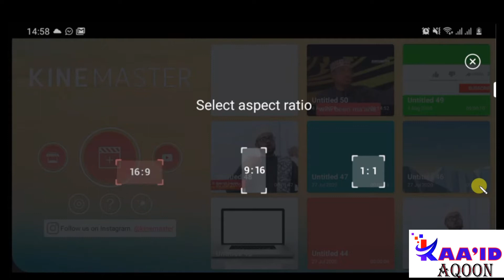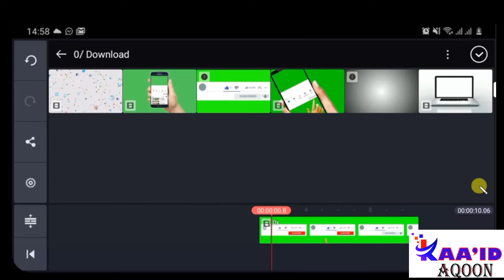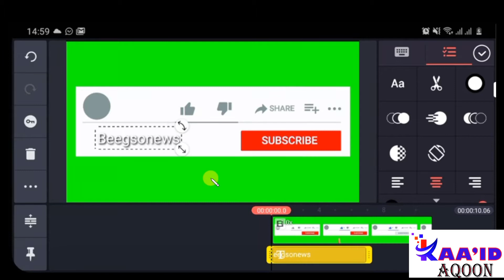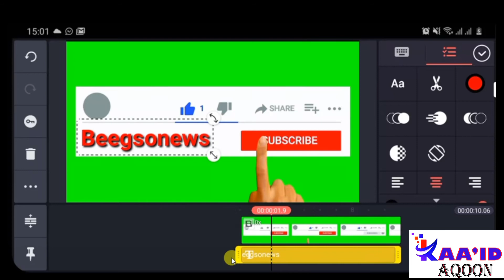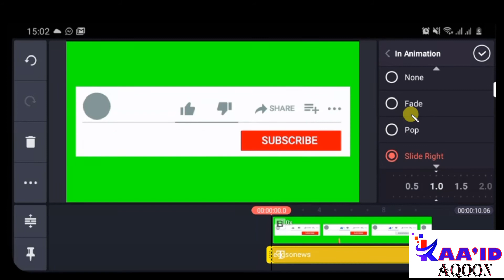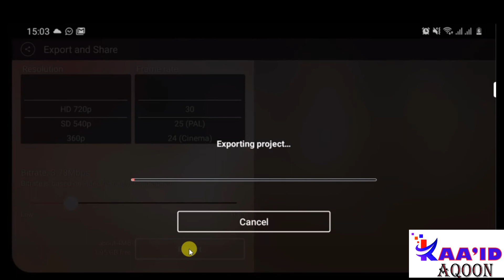barashada kinemaster | sida channelkaaga magaciisa loogu qorto subscribe animation green screen